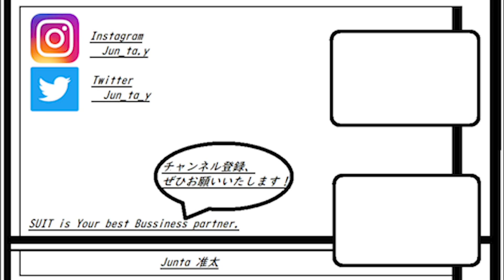コスパ最強、スーツカンパニージャケット買ってみた。THE SUIT COMPANY italian textile jacket review!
動画　概要

この動画は11月に撮ったものです。編集せずに眠っていたので、旬が過ぎかけていますがご用意させて頂きました・・笑

遅くなって申し訳ございません・・。

今回着ているジャケットは
スーツカンパニー　￥19,000
176㎝　62キロで170-8dropです。

↑アマゾンに見当たらなかったため他のお勧めにさせて頂いております。

まだ直しに入れてない頃のため、袖が短いのはご了承ください。笑

↑日々のコーディネートを更新しております！

↑最新情報をお届けしております！

買ってみた系の動画。

★JUNTA YOSHINAGA

個人スタイリストとして独立、2月7日よりYOU TUBE CHANNELを配信開始。

スタイリングサービスについては

※2 YouTubeメッセージ機能はスパムが多発しているため、利用しておりません。ご理解のほどよろしくお願い致します。